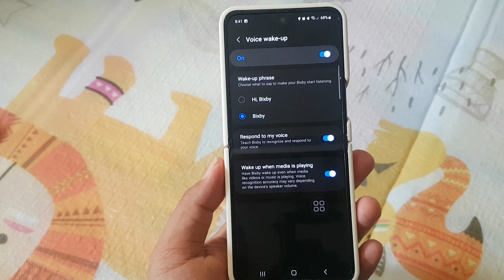Samsung Galaxy Z Flip 5: How to set Bixby Wake-up Phrase (Android 13)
Bixby is a powerful virtual assistant that comes with Samsung Galaxy devices. With Bixby, you can perform a variety of tasks, such as making calls, sending messages, controlling your smart home devices, and more.

One of Bixby's features is wake-up with voice. This feature allows you to activate Bixby by saying a phrase. The default phrase is "Hi, Bixby."

By setting a custom Bixby wake-up phrase, you can make it easier to activate Bixby and save time. You can also choose a phrase that is more personal or memorable.

To set a custom Bixby wake-up phrase on your Samsung Galaxy Z Flip 5, follow these steps:

Tap Advanced features.
Tap Bixby.
Tap Voice wake-up.
Tap Wake-up phrase.
Enter the phrase you want to use to wake up Bixby. You can use up to 16 characters.

Tap Save.

Bixby will now respond to your new wake-up phrase.

Here are a few tips for setting a Bixby wake-up phrase:

Choose a phrase that is easy for you to say and that is not likely to be activated by other sounds. For example, you might choose a phrase that includes your name or a word that is unique to you.
If you are in a noisy environment, you may want to choose a shorter phrase. This will make it more likely that Bixby will recognize your voice.
If you are concerned about your privacy, you can turn off Bixby wake-up. However, this will also prevent you from using Bixby hands-free.